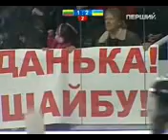ЧМ-2011_U18_Україна-Литва_6-2_02.04.11.flv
Україна виграла домашній чемпіонат світу!

Шість шайб закинули підопічні Олександра Годинюка у ворота однолітків з Литви, здобувши таким чином 5 перемогу на домашньому чемпіонаті світу і відповідно, вигравши його. Нагородою за таку феєричну гру для наших юніорів стала путівка до Дивізіону І.

Литва -- Україна 2:6 (0:1; 1:3; 1:2)

Литва: Жуковас (Балтрунас,43:49). Степанкевичюс, Бачевічюс, Растеніс, Маномайтіс, Аляпкін, Здановічюс. Гореліс, Йонайтіс, Фіщевас, Марчінкевічюс, Бендзіус, Декснис, Цізас, Плініус, Нуомановас, Богдзюл, Бальтруконіс, Степонайтіс.

Україна: Ячник. Дикий -- Толстушко, Скрипець -- Сірченко, Ляшок -- Євсейчик. Янишевський -- Захаров -- Мартишко, Падакін -- Ромащенко -- Чернишенко, Воропаєв -- Істомінов -- Карпенко, Чердак -- Кузьмик -- Микулко.

Голи: 0:1. Істомінов (Євсєйчик, 2:19), 1:1. Бальтруконіс (Растеніс, Марчінкевічюс, 29:40), 1:2. Карпенко (Сірченко, Падакін, 29:48), 1:3. Падакін (Істомінов, Карпенко, 37:32), 1:4. Янишевський (Захаров, Мартишко, 38:32), 2:4. Декснис (Бальтруконіс, 43:37 -- більш.), 2:5. Янишевський (Захаров, 43:49), 2:6. Істомінов (Захаров, Мартишко, 59:41).

Кидки: 33 (8+10+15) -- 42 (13+14+15)

Відео Першого національного каналу